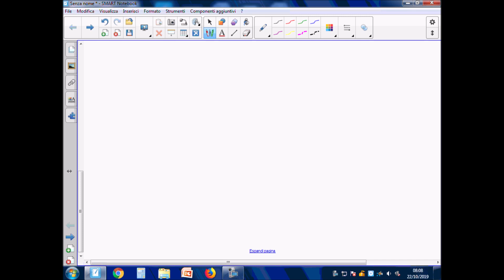La densità. Come misurare massa e volume in laboratorio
Quale è la tua densità? Misurati,pesati e poi scrivi nei commento il valore della tua densità in Kg al metro cubo!
Le onde :